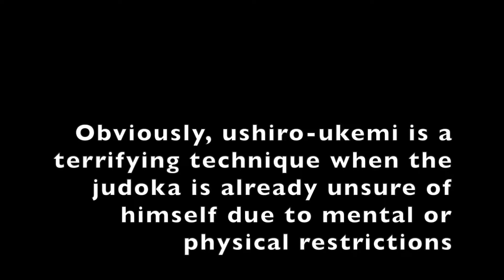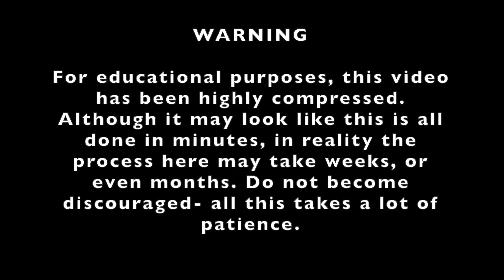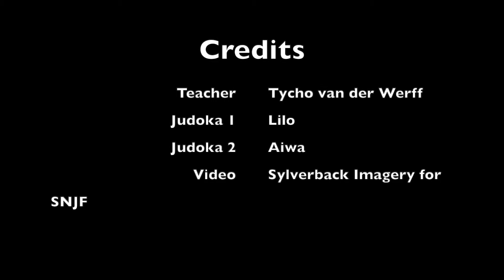003 Teaching ushiro ukemi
This video explains how to teach ushiro-ukemi to a judoka with a mental or physical disability. Please note that this is a 5-minute video but the real process may take weeks or even months.